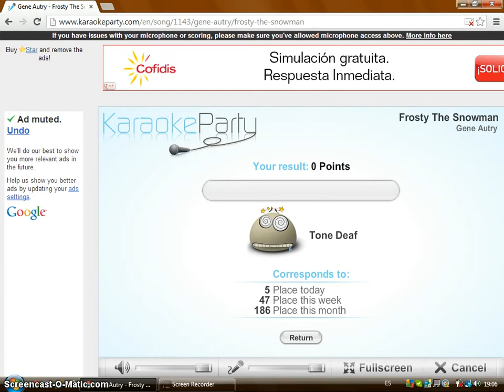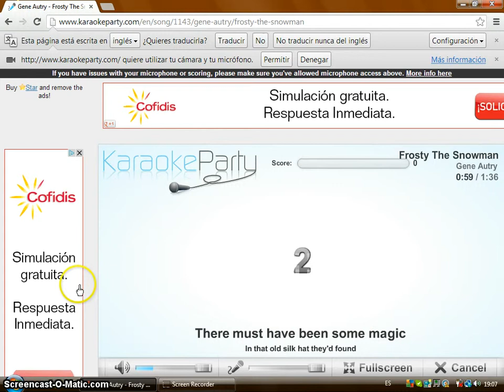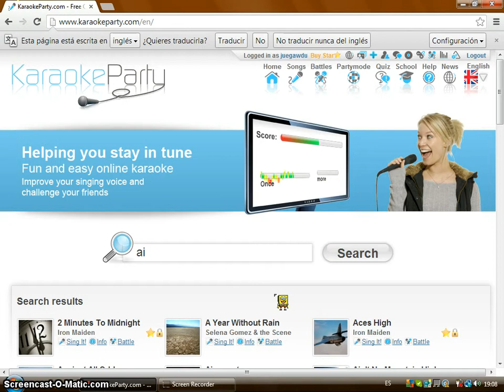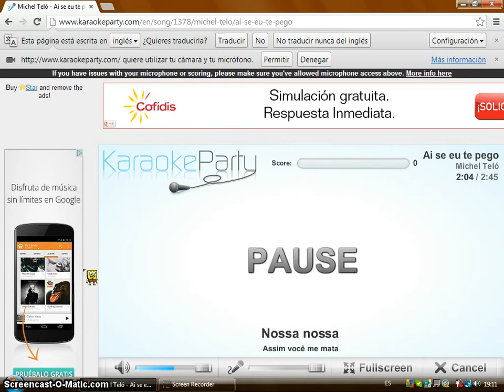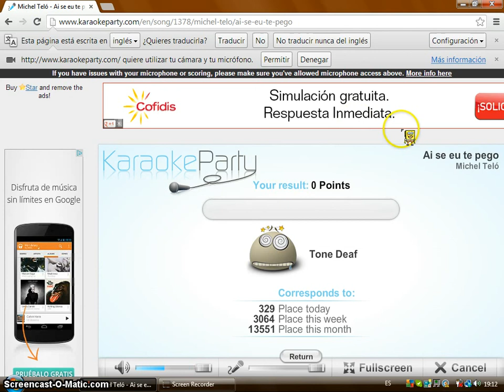karaoke con juegawomandownunder